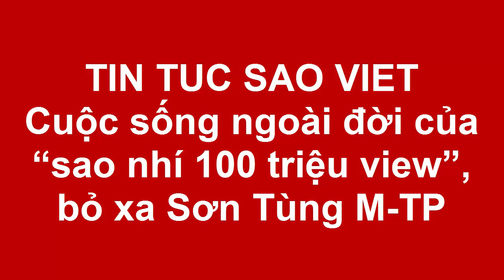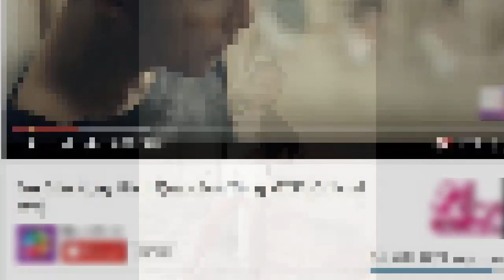Tin tức Sao Việt_Cuộc sống ngoài đời của “sao nhí 100 triệu view”, bỏ xa Sơn Tùng M-TP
Bé Bảo An có lẽ là "đối thủ đáng gờm" của Sơn Tùng trong Vbiz và sở hữu MV có lượt view trên youtube khó ca sĩ nào vượt qua.